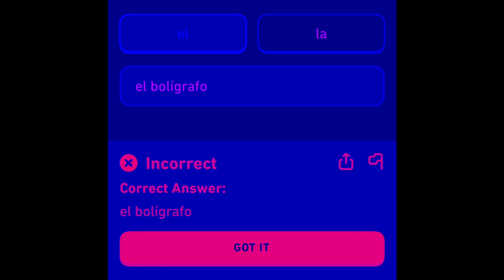a song to listen to while losing your streak on duolingo - The Altronote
This is an original piece of music created by me, The Altronote.